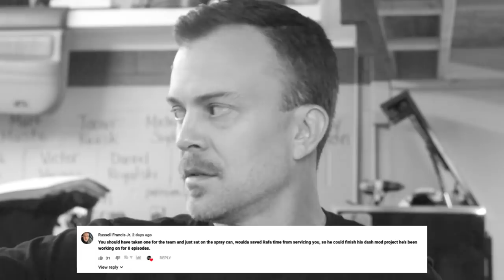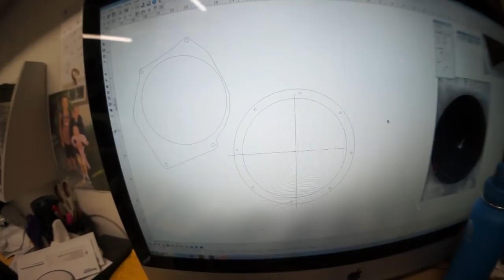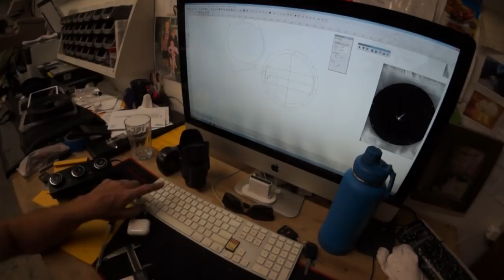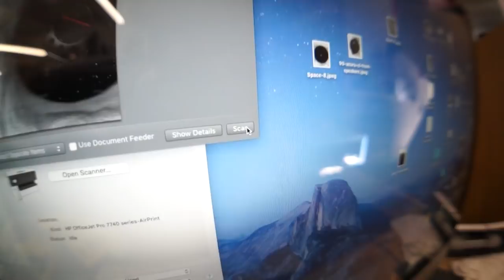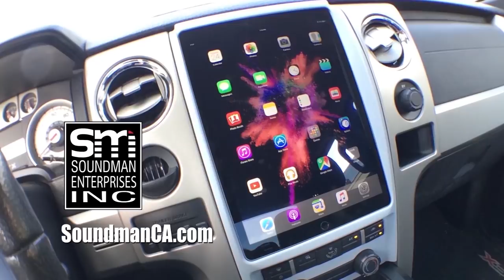8 inch PLEXI SPEAKER ADAPTER PLATES! - Acura stereo system part 8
Today I make custom speaker adapter plates to fit a set of Hertz/Audison Space 8" midrange speakers into the doors of our 1999 Acura 2.3 CL. Rafa finishes his 11" iPad Pro Chevy Silverado dash conversion.
*NEW iPad mini 5 FLOAT MOUNT kit NOW SHIPPING!